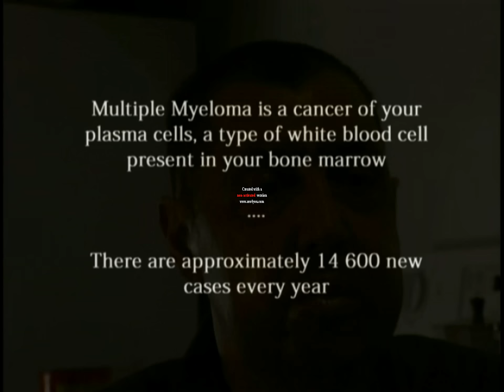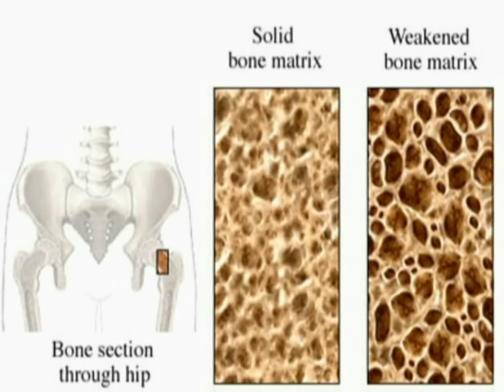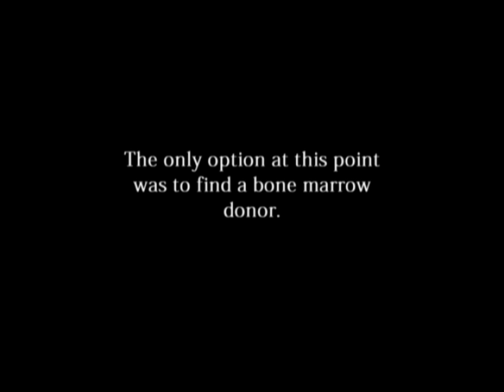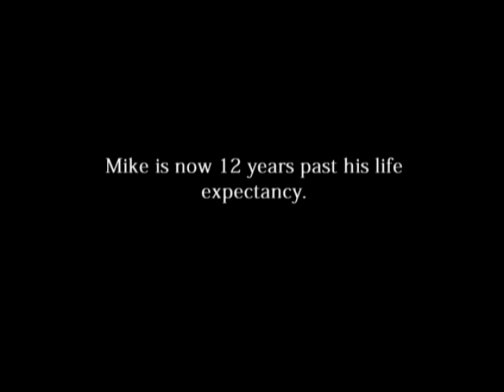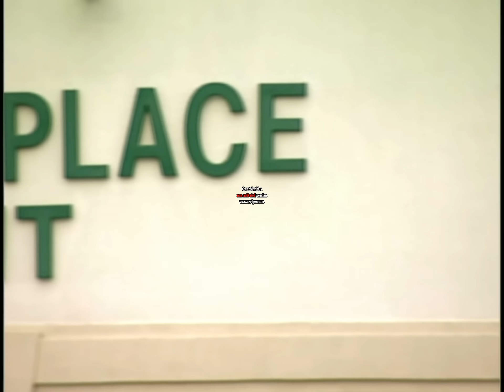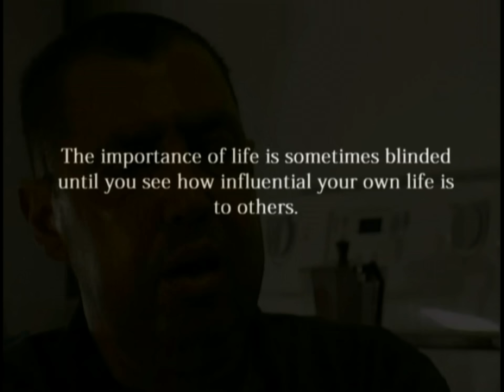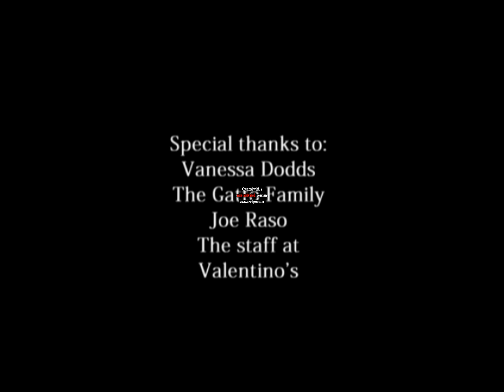Documentary - Mike Gatto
This is a short documentary we did for school on Mike Gatto's inspiring story living with multiple myeloma. Sorry about the little watermark it was the only way I could compress and convert it for youtube purposes.